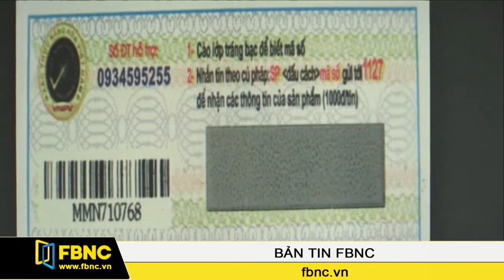FBNC - Người dân ở chung cư được tự do chọn nhà mạng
Việc người dân ở chung cư bị ép sử dụng chỉ một nhà mạng mà nhà thầu ký kết từ trước đã gây nên nhiều bức xúc vì chất lượng mạng thấp và quyền lợi thì bị áp đặt. Vừa qua, TP.HCM đã ban hành chính sách để người dân tự do sử dung dịch vụ mạng của doanh nghiệp viễn thông mà mình tin tưởng.